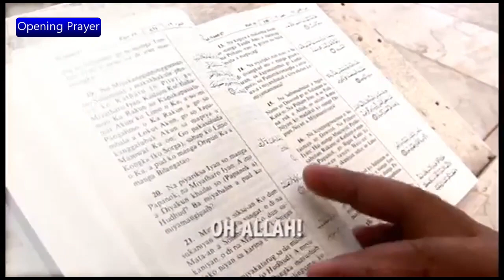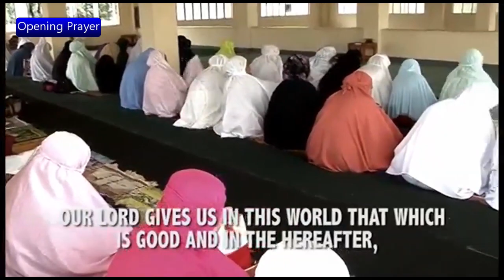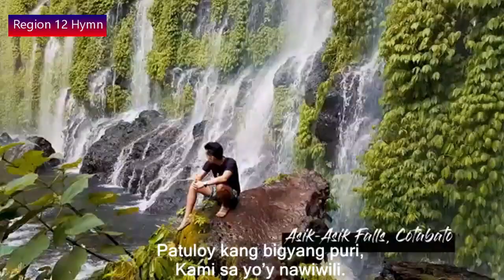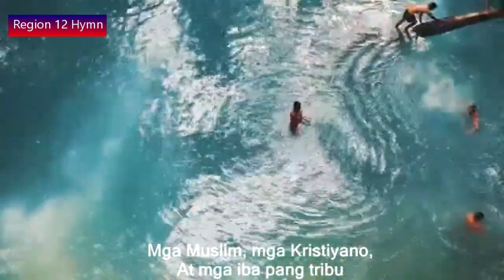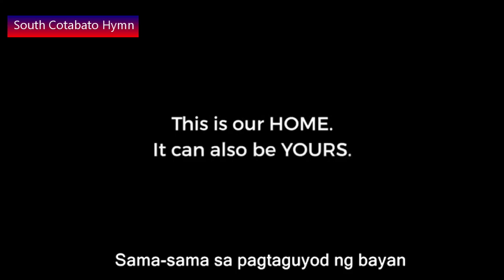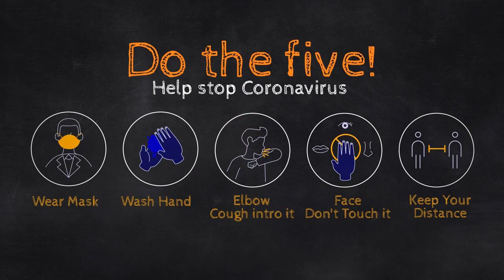DPMA FLAG CEREMONY